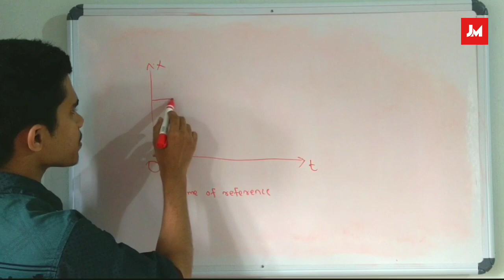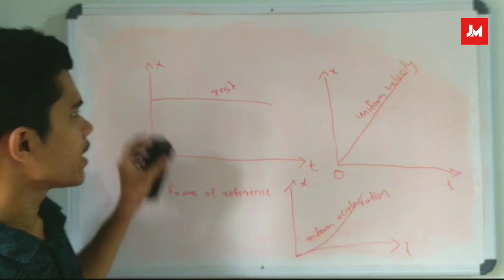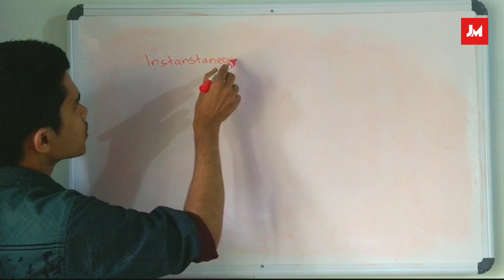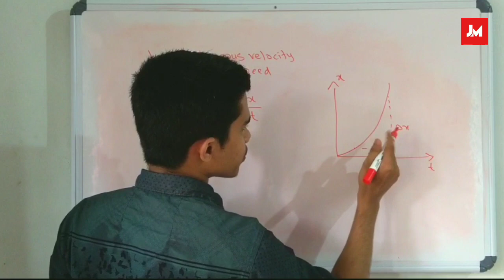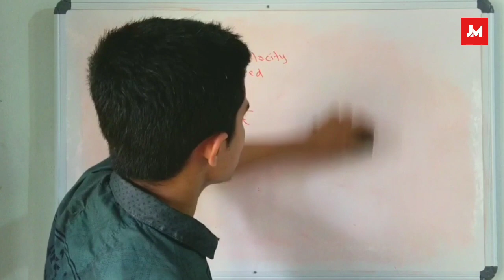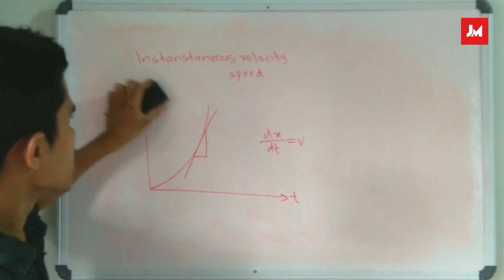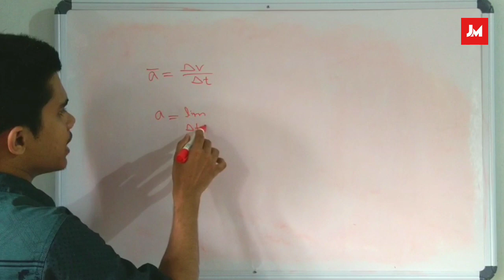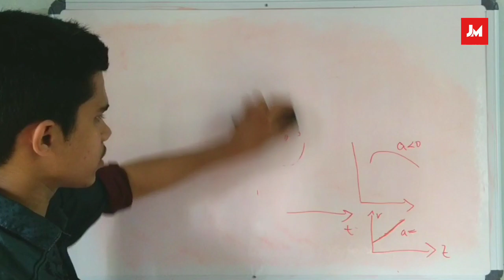Plus One | Physics | Chapter 3 | Motion in a Straight Line | Malayalam | Part 2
Plus one physics, Motion in a straight line
Malayalam class

Graphical representation.
Instantaneous velocity.
Instantaneous speed.

CHAPTER THREE
MOTION IN A STRAIGHT LINE
3.1 Introduction

3.2 Position, path length and
displacement

3.3 Average velocity and average
speed

3.4 Instantaneous velocity and
speed

3.5 Acceleration

3.6 Kinematic equations for
uniformly accelerated motion

3.7 Relative velocity
Summary

3.1 INTRODUCTION

3.2 POSITION, PATH LENGTH AND DISPLACEMENT

Displacement
It is useful to define another quantity
displacement as the change in position.

Displacement has both magnitude and
direction. Such quantities are represented by
vectors.

3.3 AVERAGE VELOCITY AND AVERAGE SPEED
When an object is in motion, its position
changes with time.

Average speed is defined as the total path
length traveled divided by the total time
interval during which the motion has taken
Total path length

3.4 INSTANTANEOUS VELOCITY AND SPEED
The average velocity tells us how fast an object
has been moving over a given time interval but
does not tell us how fast it moves at different
instants of time during that interval.

3.5 ACCELERATION
The velocity of an object, in general, changes
during its course of motion.

Instantaneous acceleration is defined in the same
way as the instantaneous velocity :

The acceleration at an instant is the slope of
the tangent to the v–t curve at that instant.

3.6 KINEMATIC EQUATIONS FOR UNIFORMLY ACCELERATED MOTION
For uniformly accelerated motion, we can derive
some simple equations

3.7 RELATIVE VELOCITY
You must be familiar with the experience of
travelling in a train and being overtaken by
another train moving in the same direction as
you are.

1. The path length traversed by an object between two points is, in general, not the same
as the magnitude of displacement.

2. In view of point 1 above, the average speed of an object is greater than or equal to the
magnitude of the average velocity over a given time interval. The two are equal only if
the path length is equal to the magnitude of displacement.

3. The origin and the positive direction of an axis are a matter of choice. You should first
specify this choice before you assign signs to quantities like displacement, velocity
and acceleration.

4. If a particle is speeding up, acceleration is in the direction of velocity; if its speed is
decreasing, acceleration is in the direction opposite to that of the velocity. This
statement is independent of the choice of the origin and the axis.

5. The sign of acceleration does not tell us whether the particle’s speed is increasing or
decreasing. The sign of acceleration (as mentioned in point 3) depends on the choice
of the positive direction of the axis. For example, if the vertically upward direction is
chosen to be the positive direction of the axis, the acceleration due to gravity is
negative. If a particle is falling under gravity, this acceleration, though negative,
results in increase in speed. For a particle thrown upward, the same negative
acceleration (of gravity) results in decrease in speed.

6. The zero velocity of a particle at any instant does not necessarily imply zero acceleration
at that instant. A particle may be momentarily at rest and yet have non-zero
acceleration. For example, a particle thrown up has zero velocity at its uppermost
point but the acceleration at that instant continues to be the acceleration due to
gravity.

7. In the kinematic equations of motion [Eq. (3.11)], the various quantities are algebraic,
i.e. they may be positive or negative. The equations are applicable in all situations
(for one dimensional motion with constant acceleration) provided the values of different
quantities are substituted in the equations with proper signs.

8. The definitions of instantaneous velocity and acceleration (Eqs. (3.3) and (3.5)) are
exact and are always correct while the kinematic equations (Eq. (3.11)) are true only
for motion in which the magnitude and the direction of acceleration are constant
during the course of motion.